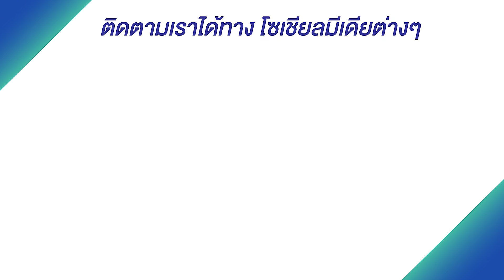Daily Gospel Truths Devotional: Ep. 85